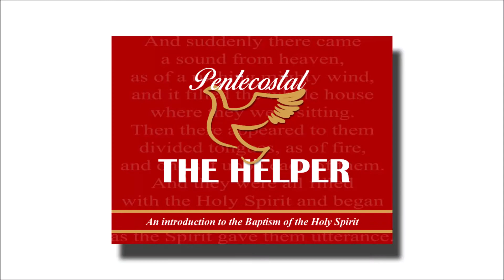The Helper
Sunday morning message - May 30, 2021